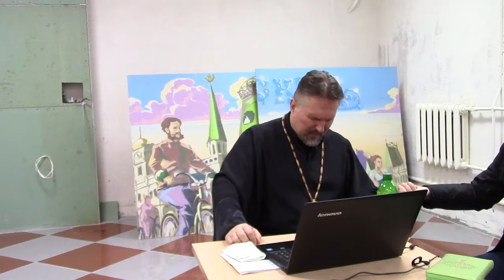Архиепископ С. Журавлев 2015.04.18 Москва. Семинар (3 часть ориг.записи)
Во славу Господа нашего Иисуса Христа! Евангельское и просветительское служение Сергея Журавлева, православного реформатора, нуждается в вашей молитвенной и финансовой поддержке и участии! Братья и сестры, миссионерское и просветительское служение Сергея Журавлева, как православного евангелиста, вы можете поддерживать: Наша карточка VISA Сбербанка России: 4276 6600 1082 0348 и она действует до 07/17 открыта на имя SERGEY ZHURAVLEV (Номер лицевого счета в Сбербанке России для юридических лиц: № 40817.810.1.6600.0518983) /